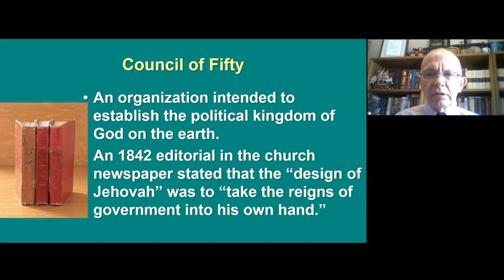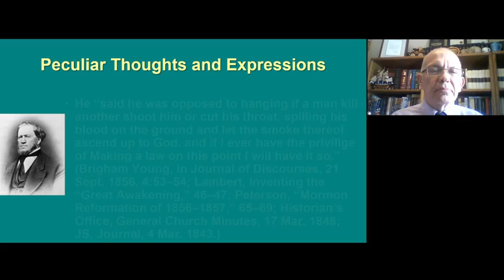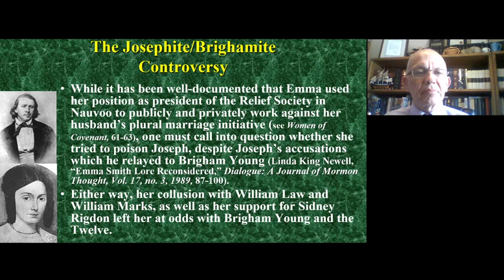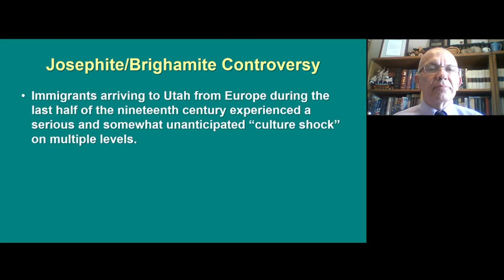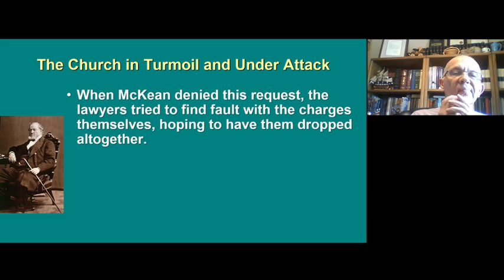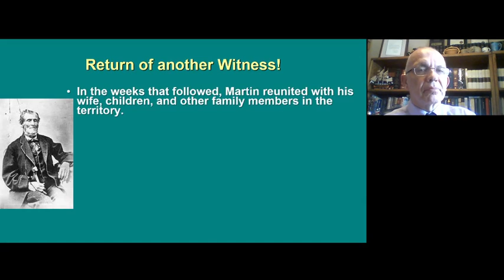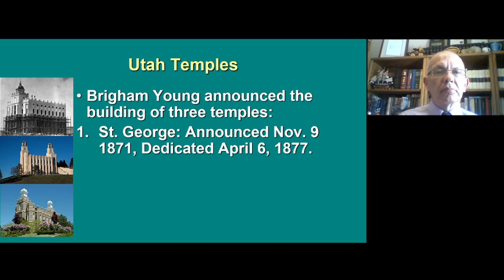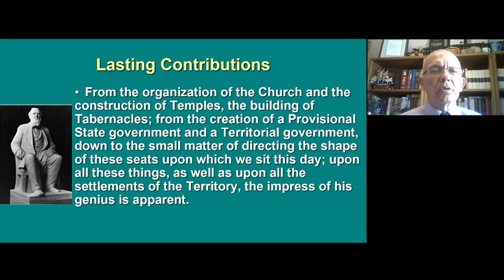The final years of Brigham Young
I think you will be surprised at all the awful things that happened during Brigham Young's last decade!